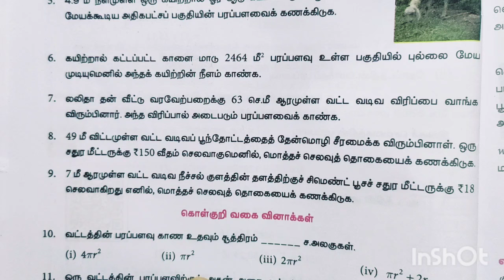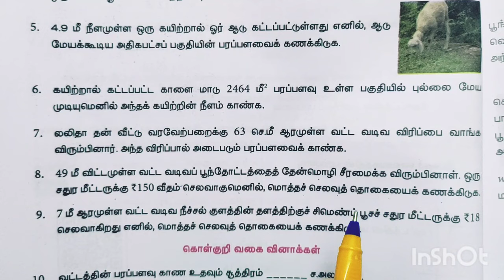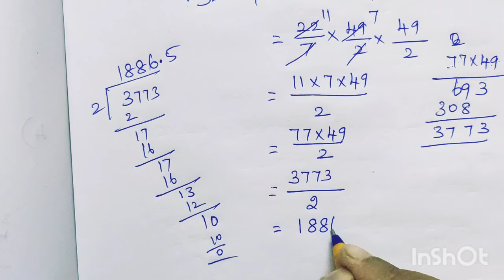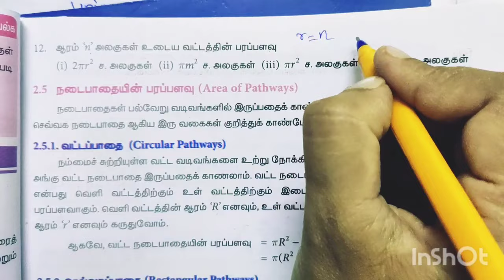7th Maths/Term-2/Exercise -2.2/Sum no 6-12/Tamil medium/ Samacheer kalvi.